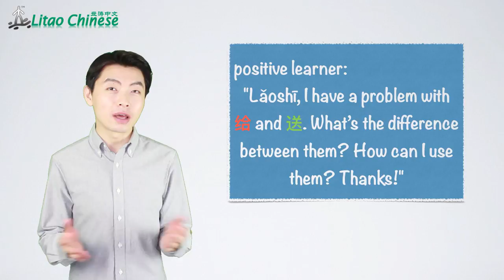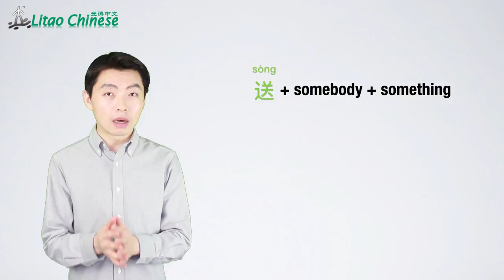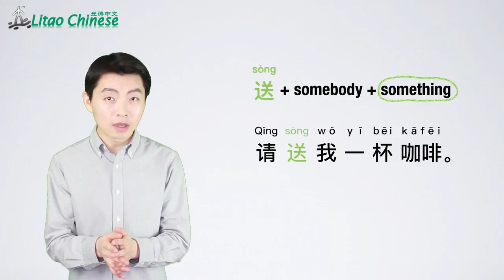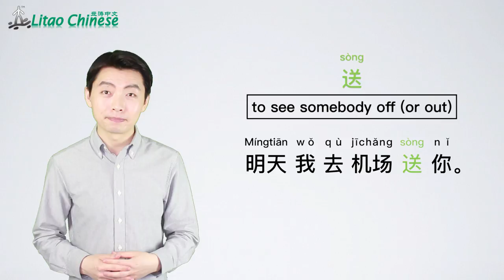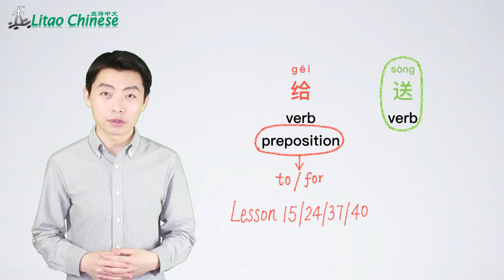Learn Mandarin Chinese - Lesson 06: The differences between 给(gěi) & 送(sòng) | Ask Litao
Welcome to our Mandarin Chinese learning series - Ask Litao. We will answer your questions on learning Mandarin Chinese.

Our YouTube student "positive learner" asked: “Lǎoshī, I have a problem with 给(gěi) & 送(sòng). What’s the difference between them? How can I use them? Thanks!” In this Chinese lesson, you will learn the differences between the two verbs, and the three meanings of 送 that 给 doesn’t have.

To check if you understand the differences between the two words 给(gěi) & 送(sòng) after learning this Chinese lesson, here is a question for you: How do you say “buy one, get one free” in Chinese, 买一给一 or 买一送一? Please leave your answer in comments.

If you want to learn Chinese in a systematic and efficient way, please visit our to get the full version courses and more learning support. With the full version courses (which meet the requirement of Chinese Proficiency Test - HSK), you can learn Chinese easily in 3 steps
1. Watch a video lecture with detailed and clear explanations of how to use each of the vocabulary and grammar.
2. Listen to and read a realistic dialogue online, or download the audio and script to practice anytime, anywhere.
3. Take the online quiz to check your understanding about each lesson and consolidate what you have learned.

to try the sample Chinese lessons of each Chinese course.